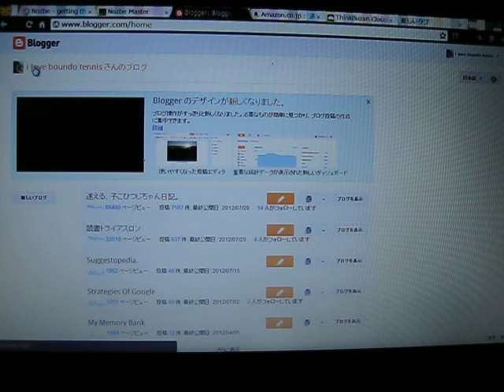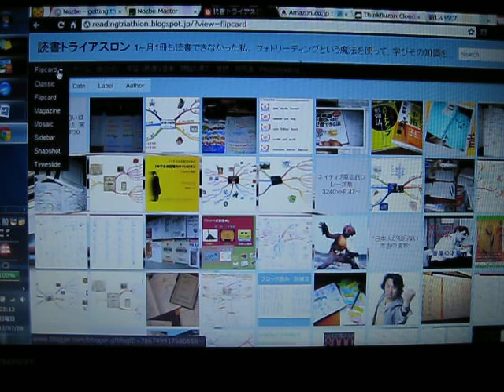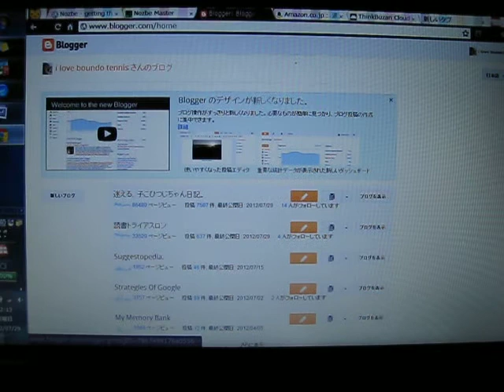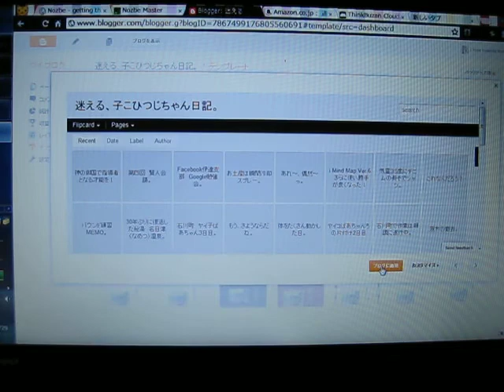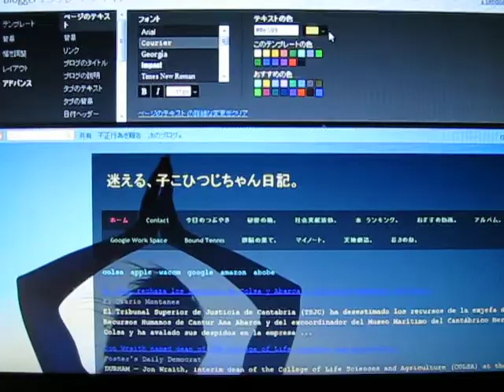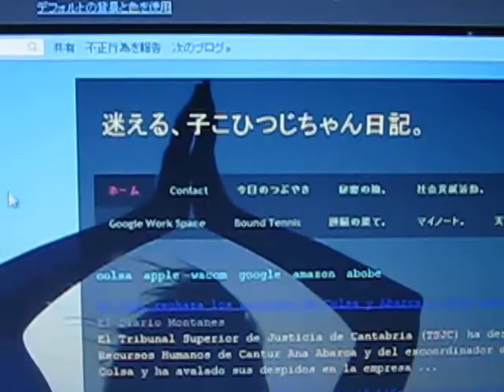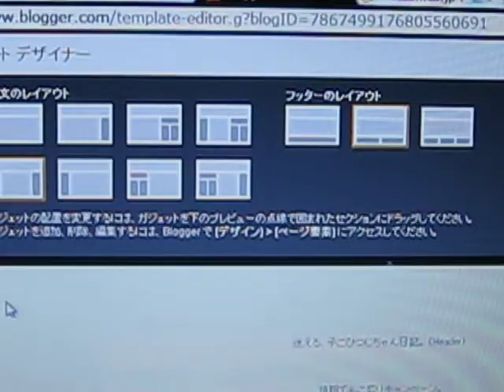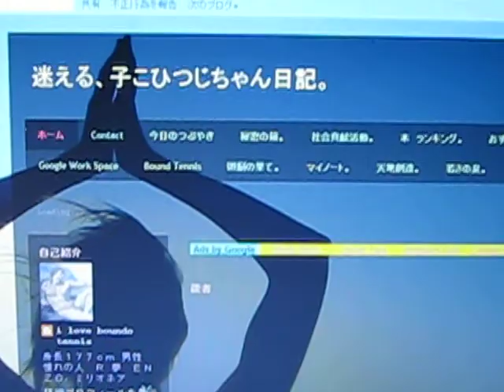Bloggerのカスタマイズ。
bloeer